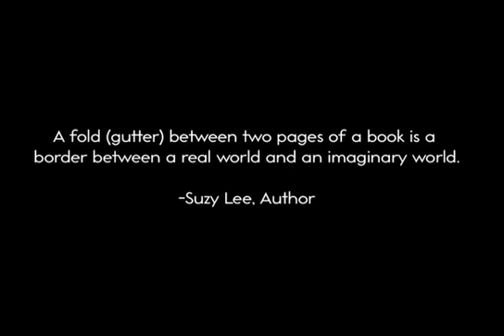Wave Wordless Book by Suzy Lee SKU# 866742 - Magic Cabin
Winner of the New York Times Best Illustrated Children's Book 2008 award, Wave uses imaginative illustrations by internationally acclaimed artist Suzy Lee to portray all the delightful discovery that goes with a young girl's day at the beach. Stunning in their simplicity, Lee's illustrations feature just two shades of watercolor, yet create a vibrant story full of joy and laughter, the power of the natural world, and the nuance of friendship--no words necessary! Hardcover, 13" x 7-1/2", 40 pages.

• Wave is a wordless book about a child's trip to the beach
• Winner of the New York Times best Illustrated Children's Book 2008 award
• Known for seemingly simple but very powerful illustrations
• Portrays all the delightful discovery that goes with a child's day at the beach

Dimensions
13" x 7-1/2" inches